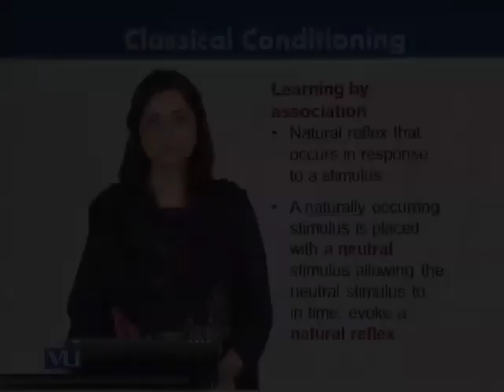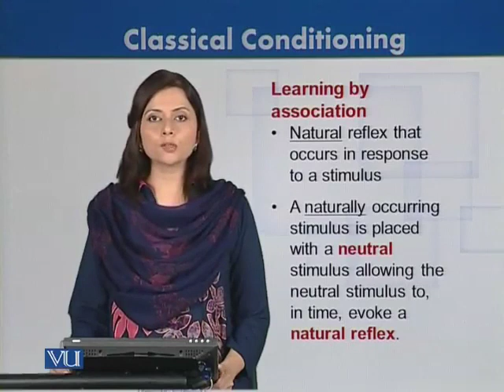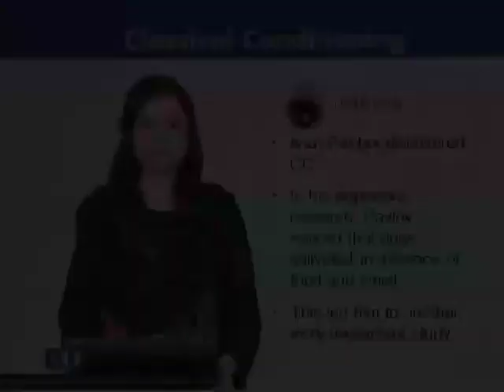EDU201_Topic016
Lecture: Classical Conditioning
Topic: Classical Conditioning